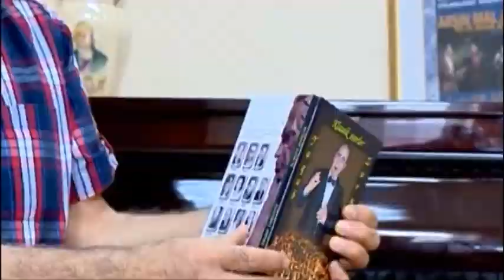Yaqub Zurufçu | Müsahibə | "Milli Musiqi Günü" | ATV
Yaqub Zurufçunun "ATV"nin efirində yayımlanan "ATV Maqazin" verilişinə verdiyi müsahibə.

Yaqub Zurufçu Üzeyir Hacıbəyliyə klassik albom ithaf etdi.